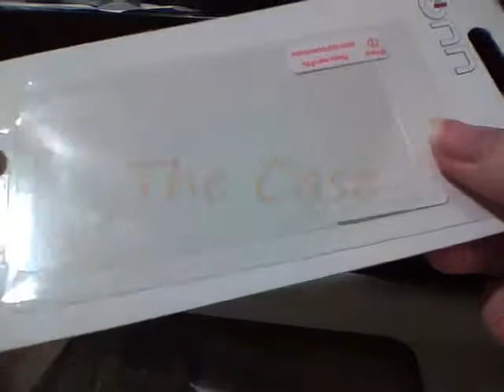ONN iPod Touch 3G Case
Substitute of iSkin Solo Cases. :) and also comes with a screen protector.

You can buy this at Walmart Canada for only $6.88. There are 4 colors to choose from: White, Turqoise, Pink, and Greyish Black(t).he one im using).

Credits:
Rich Girl by Down with Websters